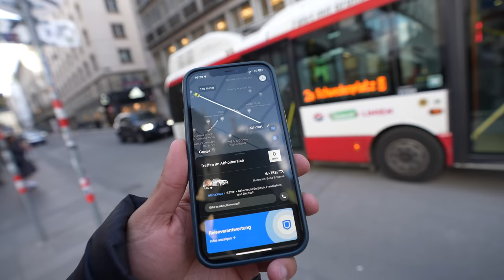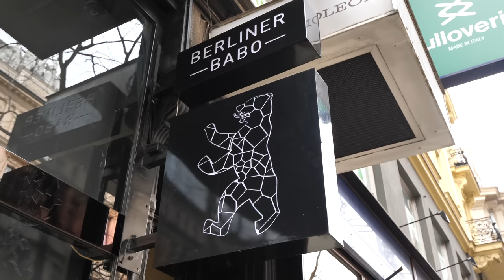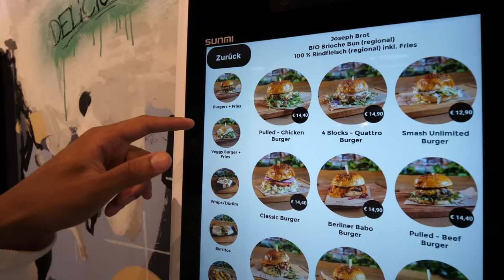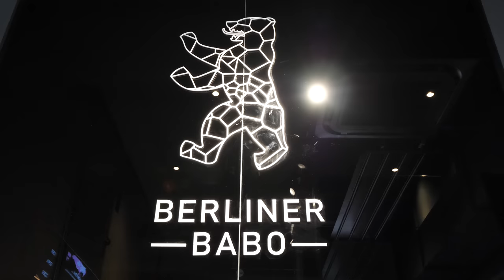Wir testen Berliner Babo Burger in Wien 🍔